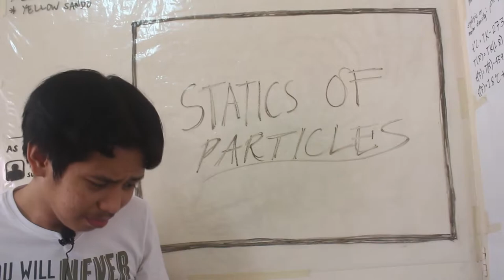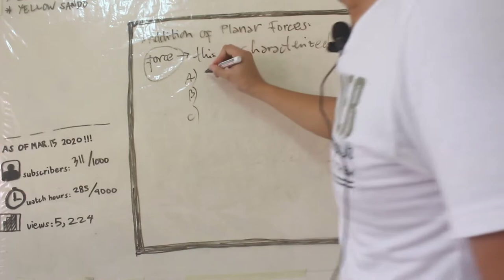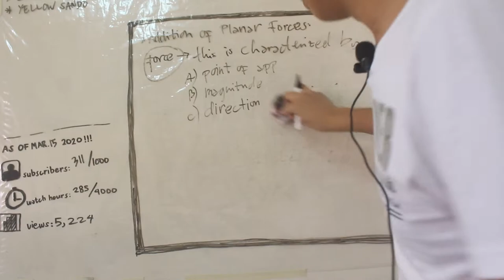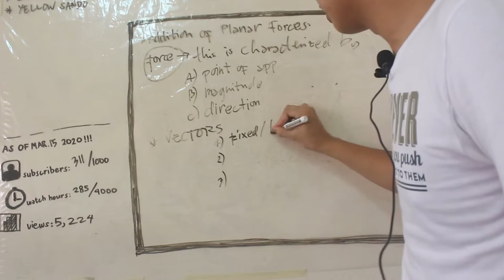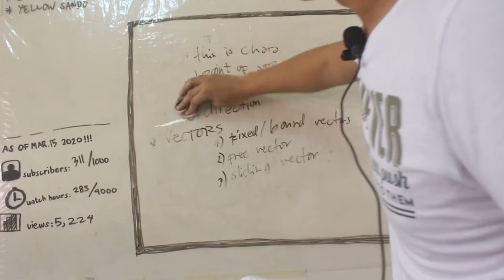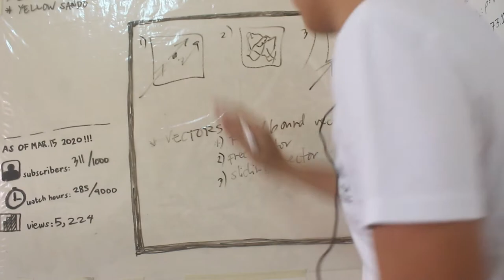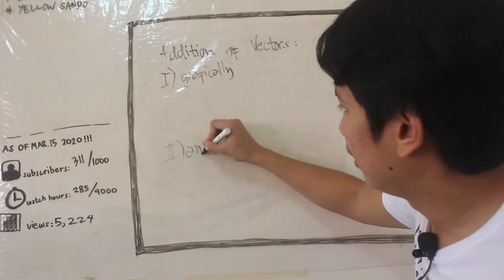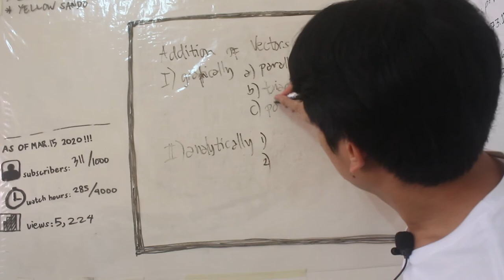ES 10 MECHANICS OF RIGID BODIES STATICS OF PARTICLES